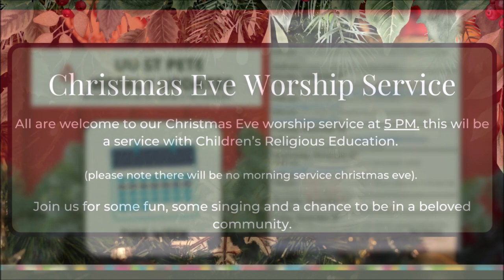12 12 23 Weekly video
Hey all - here's this week's video!

Please submit announcements for this video by Monday night

Chalice lighting

Tomorrow “Palestine - A conversation about liberation includes us all” at 7 PM

This Sunday: Carols service

Christmas Eve service 5 PM, nothing that Sunday morning.

Anyone want to coordinate a Christmas dinner?

RE volunteers needed for the New Year, also greeters.

Reminder of my office hours: Thursday, Friday and Monday

Please submit requests for Cheyenne to me, not to her directly.

Chalice extinguishing